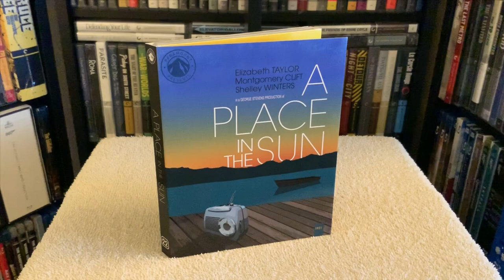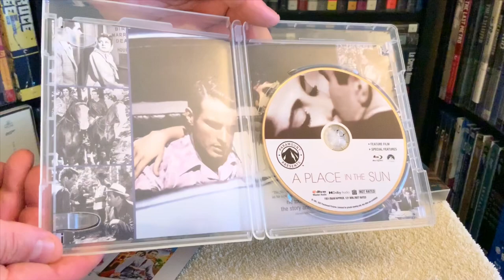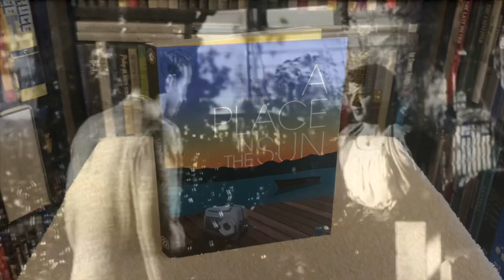A Place in the Sun Blu Ray REVIEW + Unboxing | Paramount Presents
Reviewing and unboxing A Place in the Sun on Blu-ray.

A Place in the Sun is not available on 4K Ultra HD (UHD). This Blu-ray edition includes Digital HD, not the DVD.

Widely considered one of the finest works of American cinema, Paramount Presents is proud to bring Producer/Director George Steven's masterwork to Blu-ray—remastered from a 4K film transfer in celebration of its 70th Anniversary. Montgomery Clift stars as George Eastman, determined to win a place in respectable society and the heart of a beautiful socialite (Elizabeth Taylor). Shelley Winters is the factory girl whose dark secret threatens Eastman's professional and romantic prospects. This second Paramount Pictures adaptation of Theodore Dreiser's AN AMERICAN TRAGEDY, which was itself based on a notorious true crime tale, was the first film to win the Golden Globe in the category of Best Picture—Drama, before winning six Academy Awards, including Best Director.

Special Features and Technical Specs:

NEW 4K RESTORATION OF THE FILM

NEW Filmmaker Focus: Leonard Maltin on A PLACE IN THE SUN
Retrospective Cast and Crew Interviews
Commentary by George Stevens Jr and Ivan Moffat
George Stevens: Filmmakers Who Knew Him
Theatrical Trailers
Optional English SDH subtitles for the main feature
Collectible packaging featuring a foldout image of each film's theatrical poster and an interior spread with key movie moments
Writers: Theodore Dreiser, Patrick Kearney, Michael Wilson, Harry Brown
Starring: Montgomery Clift, Elizabeth Taylor, Shelley Winters, Anne Revere, Keefe Brasselle